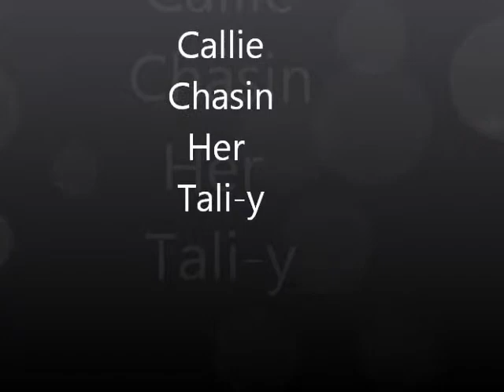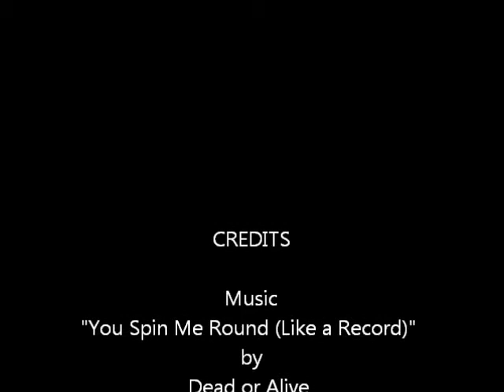Callie Chasin' Her Tail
Callie (our new baby) spinning' in the snowy yard
1/25/13